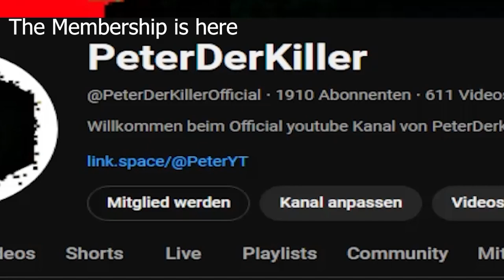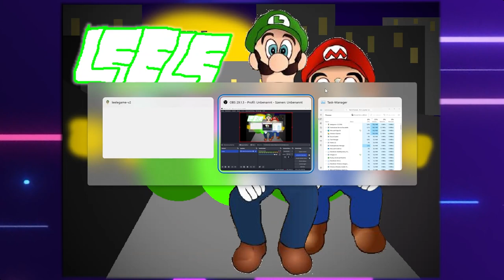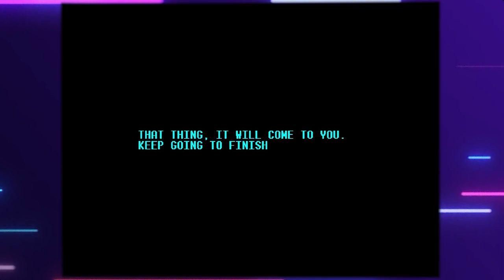LEELE AND GAME (a shitty crepypasta game)